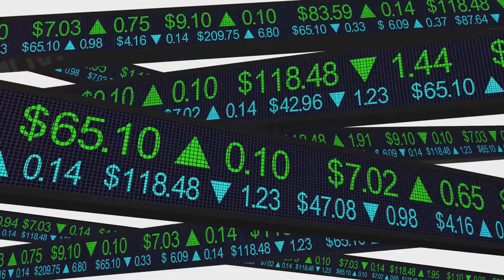Discover the Top 10 Happiest Countries in the World!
Welcome to our latest video where we explore the vibrant landscapes and cultural wonders of the top 10 happiest countries in the world! 🌍✨ Join us on an exhilarating journey as we uncover the secrets behind these nations' relentless pursuit of happiness and well-being.

From the tranquil fjords of Norway to the bustling streets of Denmark, each country on our list offers a unique blend of natural beauty, social cohesion, and progressive policies aimed at fostering happiness among its citizens.

In this video, we'll delve into the factors that contribute to these countries' high happiness rankings, including social support systems, economic stability, healthcare accessibility, and levels of freedom and generosity. Prepare to be inspired by the innovative approaches these nations take to prioritize the well-being of their people.

Whether you're fascinated by the picturesque landscapes of Finland, the vibrant cultural scene of Iceland, or the laid-back lifestyle of Switzerland, this video is sure to ignite your wanderlust and leave you feeling uplifted and inspired.

Join us as we celebrate the joyous spirit and resilience of the top 10 happiest countries in the world, and discover what makes them true beacons of happiness and positivity in today's fast-paced world. 🌟🌈